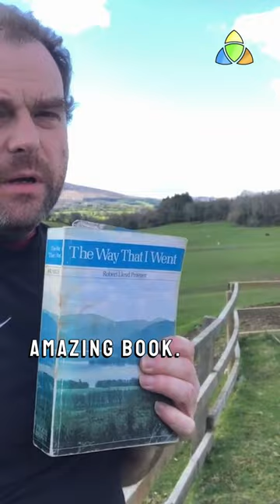"Going The Way That He Went" Intro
Using Robert Lloyd Praegar's "The Way That I Went" as a guide around interesting places in Ireland.